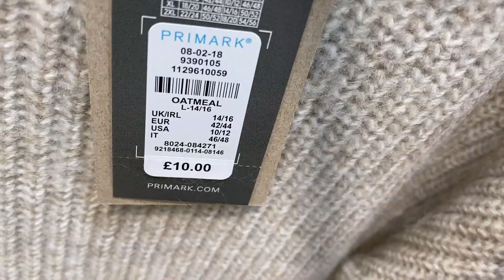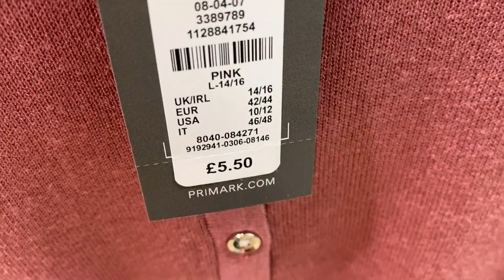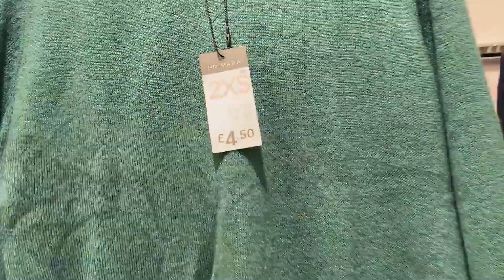Primark KNITWEAR Collection + Prices , January 2020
Primark see and shop ladies Knitwear Plus Prices for 2020 / January